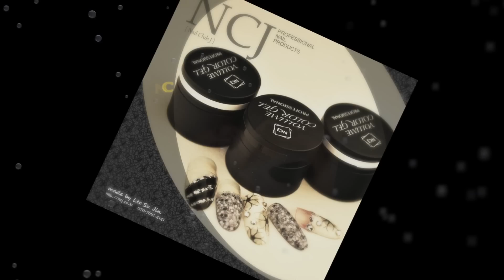[NCJ 네일아트] STEP BY STEP NAIL ART 93회 (캠버스 로즈아트)